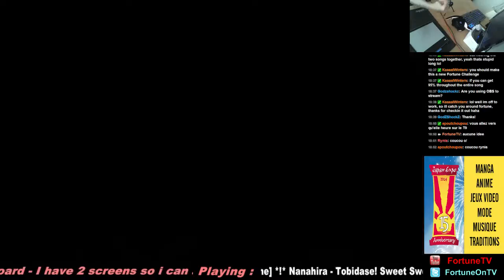[osu!] Nanahira - Tobidase! Sweet Sweet Magic [Insane]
Hi everyone, i'm starting to upload my Stream highlight from OSU! Standard - I'm a 20k player